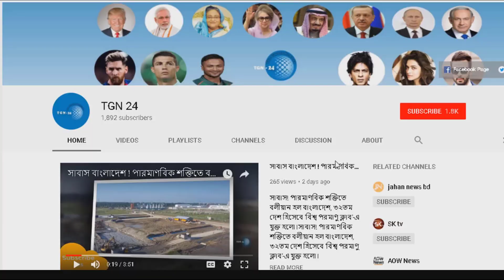একি বললেন শেখ হাসিনা !!! ট্রা ম্প বিরুদ্ধে সকল মুসলিম দেশকে ঐক্যবোধ হওয়ার আহ্বান ।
একি বললেন শেখ হাসিনা !!! ট্রা ম্প বিরুদ্ধে সকল মুসলিম দেশকে ঐক্যবোধ হওয়ার আহ্বান । সৌদি বাদশা ও এরদোগান এর হুঁশিয়ারি !!  জেরুজালেমকে ইসরায়েলের রাজধানীর স্বীকৃতি দিচ্ছেন ট্রাম্প  !!, দেখুন কিভাবে সৌদিতে আটক প্রিন্সদের নির্যাতন করছে ! আটক প্রিন্সদের ঝুলিয়ে পিটিয়েছে মার্কিন গুন্ডারা , প্রবাসী ভাইরা শুনুন প্লিজ !! সৌদিতে নির্ধারিত সময়ে আকামা না করলে ৫০০ রিয়াল জরিমানা গুনতে হবে। ,

অপুর সব কুকর্ম ফাঁস করল শাকিব ! অপুর কথিত প্রেমিক একজন নায়ক, যার সঙ্গে অপু দিনে রাতে. ।

সাঈদীর কারাগারের পাশে এ কার" হাতে মুসলিম হয়ে গেল এক হিন্দু পরিবার ! এ কোন নতুন সাঈদীর আগমন ??

হঠাৎ মেয়র পদে মনোনয়ন নিয়ে ক্ষুব্দ হলেন আনিসুল হকের স্ত্রী রুবানা হক !! কিন্তু কেন? দেখুন নিজের চোখে!